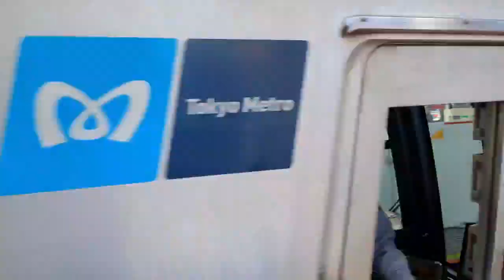【16130F 綾瀬工場出場試運転（全検）往路】東京メトロ16000系16130編成が試運転電車として綾瀬駅2,3番線を発車するシーン（試A1488S）2023.10.23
動画提供者名…視聴者提供

本日マンロクの出場がありましたが、某縛りで大宮から動けなかったので友達に収録して貰いました！
撮影ありがとうございます🙇

写真も綺麗やね